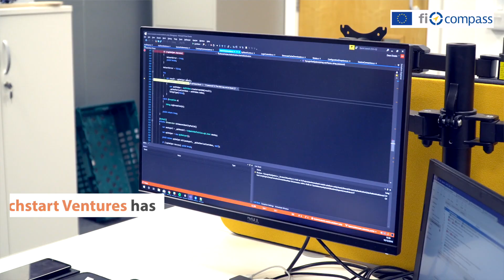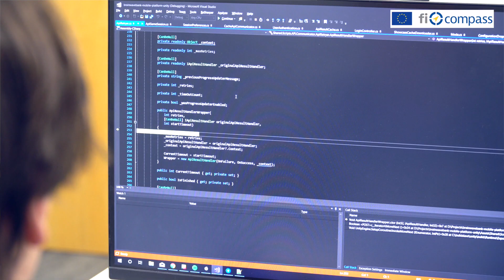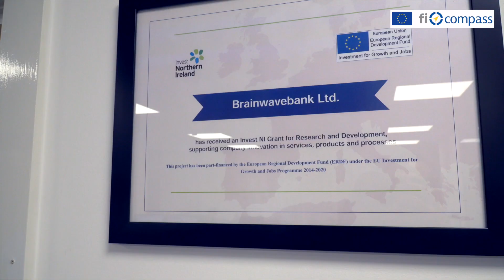Hal Wilson, Partner, Techstart Ventures, Financial Intermediary, Northern Ireland, UK.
ESIF equity financial instruments in Northern Ireland – interview with Hal Wilson, Partner, Techstart Ventures, Financial Intermediary, Northern Ireland, United Kingdom.